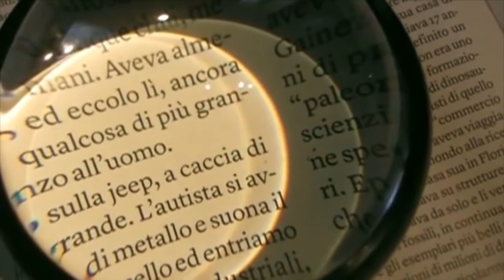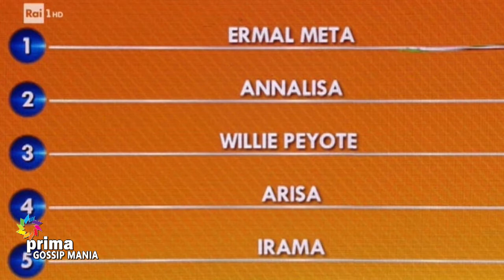Gossip Mania (05-03-2021)